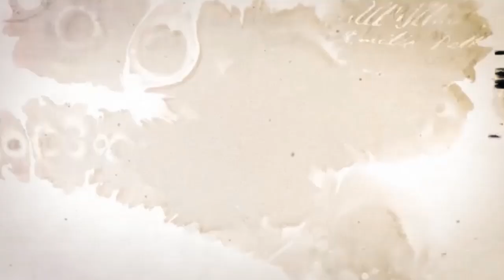Ladakh News Bulletin | 08-Aug- 2024